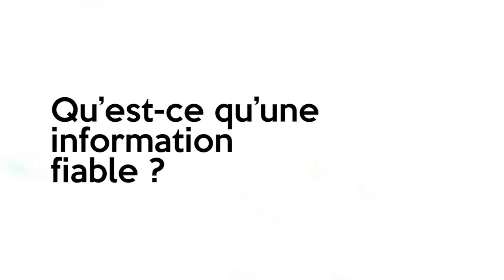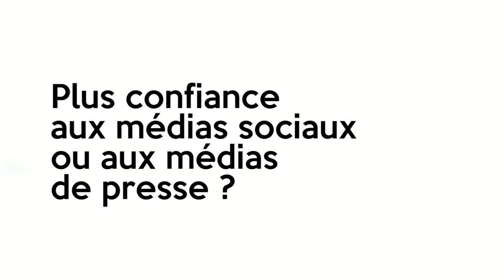"Comment produire et partager de l'information fiable sur les réseaux sociaux ?"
Vendredi 23 novembre 2018. Événement organisé par la Maison Internationale de Rennes et la Maison de Quartier Villejean